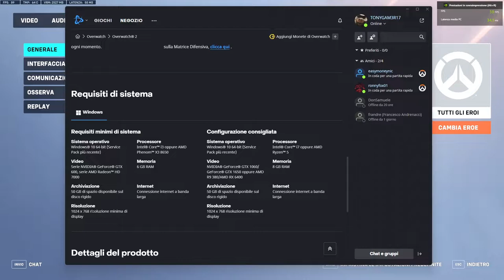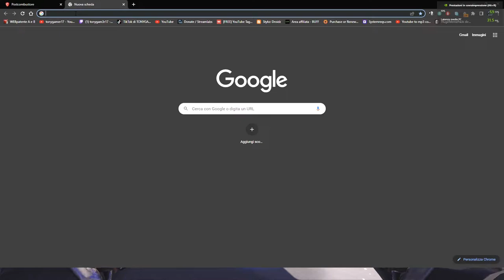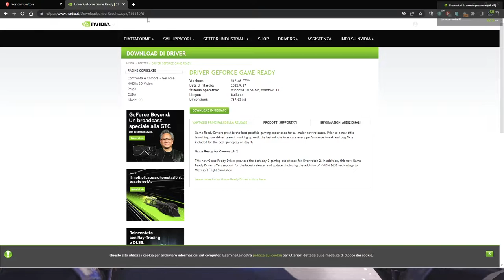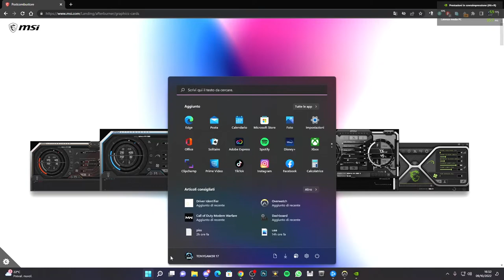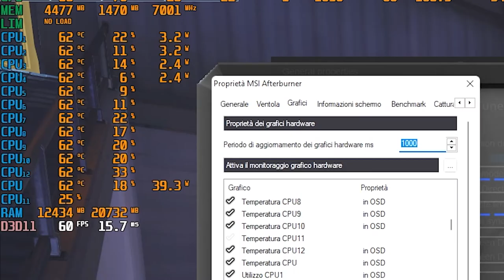Come vedere gli FPS su OVERWATCH 2 |Migliorare le prestazioni grafiche| NON LAGGARE E NON CRASHARE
Mostra contatore e statistiche di Overwatch 2 FPS (latenza di rete, temperatura GPU, VRAM GPU)
Migliorare le prestazioni grafiche su OVERWATCH 2.

In questo video, ti mostrerò come visualizzare il tuo FPS in Overwatch 2 sul tuo PC o laptop Windows.

PC:
MOBO: B450 GAMING PLUS
CPU: R5 3600
GPU: 1660 SUPER
RAM: 16 GB
CASE: 4000D AIRFLOW CASE CORSAIR

VIDEO TUTORIAL
               GAMES---TECH---MICROSOFT